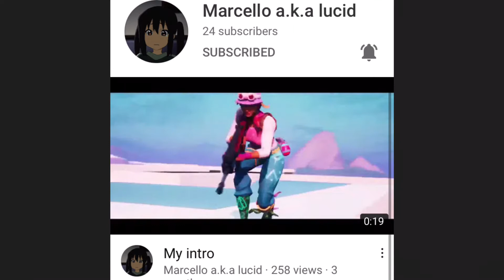GTA 🚔 (Fortnite Montage)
-TAGS-

fortnite live,
fortnite fashion show,
fortnite montage,
fortnite song,
fortnite event,
fortnite update,
fortnite item shop,
fortnite memes,
fortnite animation,
fortnite aimbot,
fortnite aquaman,
fortnite arena,
fortnite account,
fortnite asmr,
fortnite bugha,
o.b fortnite,
where is locker room be in fortnite,
fortnite chapter 2 season 3,
fortnite cars,
fortnite chapter 2,
fortnite creative,
fortnite channel,
fortnite challenges,
fortnite concert,
edit with x fortnite,
lil c fortnite,
fortnite deadpool,
fortnite dance,
fortnite deathrun,